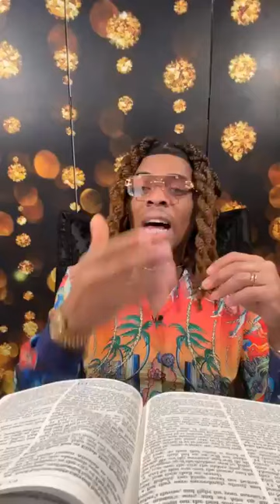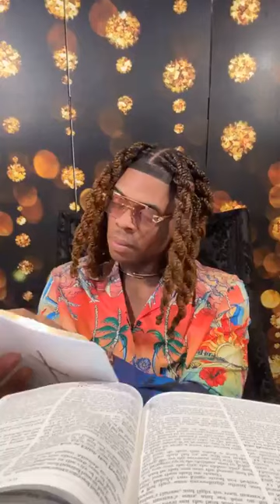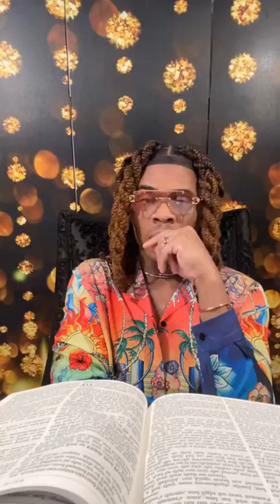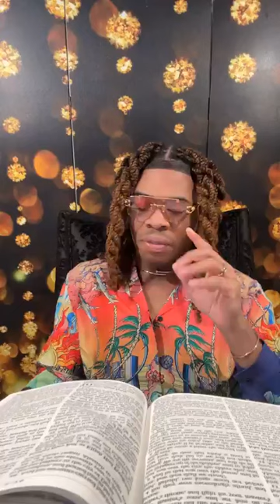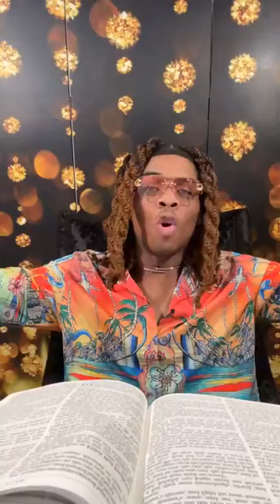Prophet Joshua Holmes 🔥